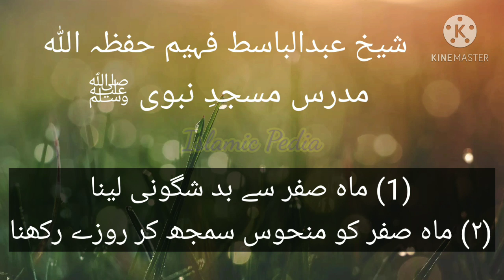ماہ صفر سے بد شگونی لینا اور منحوس سمجھ کر روزے رکھنا,شیخ عبدالباسط فہیم حفظہ اللہ مدرس مسجدِ نبوی ﷺ